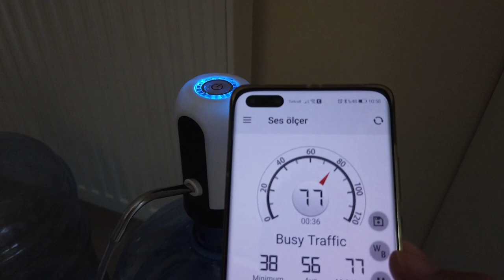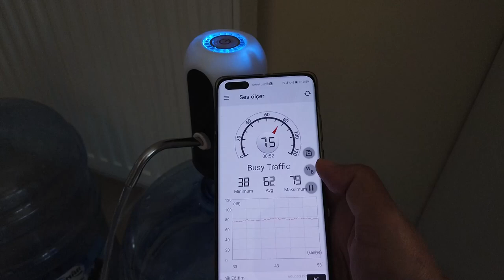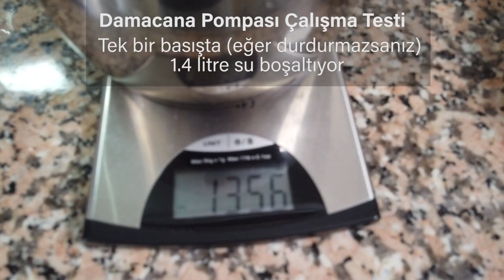Damacana pompası test ettim! İşe yarıyor mu yoksa çöp mü?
Bu videomda damacana pompası test ediyorum. Narpump isimli markanın ürünü test etmiş olsam da piyasada farklı isimlerle onlarca bu tarz ürün bulunuyor. Temelde şarj edilebilir bir damacana pompası olan ürünün kullanımı da basit: kutudan çıkan parçalarını üzerine takıp damacanaya bağlıyorsunuz. Üstünde bulunan düğmesine bastığınızda da su akıtmaya başlıyor.

Uygun fiyatlı bu ürün tek bir basışta 60 saniye çalışıyor ve eğer tekrar düğmesine basmazsanız 1.4 litre su dolduruyor.  Bütünleşik pili yine kutusundan çıkan microUSB kablo ve ucuna takacağınız adaptör ya da powerbank benzeri bir cihazla şarj ediliyor. Şarj süresi 2 saat ve tam dolu pili yaklaşık 6 damacanada kullanabiliyorsunuz.

Bu ürünle ilgili en büyük iki şikayet sesli çalışması ve su debisinin yavaş olması idi. İkisini de videoda test ettim. Bu testleri izleyerek kendi kararınızı verebilirsiniz.

Zaman çizelgesi

00:00 Açılış
01:30 Kurulum
02:17 Şarj kablosu ve şarj yöntemi
02:40 Deneyimler
02:50 Ses seviyesi
03:41 Ses seviyesi desibel testi
04:05 Çalışma mantığı
04:43 Pil ömrü
04:55 Su çekme hızı
05:26 Su çekme hızı testi, bardak doldurma süresi
07:00 Damacana takarken bunlara dikkat edin
07:39 Narpump ile ilgili son düşünceler
08:19 Kapanış

Bu ürünü ve diğerlerini toplu kutu açılış videosunda sizler için anlatmıştım. Bu kutu açılış videosunda değerlendirdiğim ilk ürün Haylou Solar LS05 akıllı saat olmuştu. Ardından Mastech masaj aleti geldi. Devamında gelen Vonroc'un zımpara makinesi ise bu toplu kutu açılımının üçüncü videosu oldu. Dördüncü video ise Narpump damacana pompası oluyor. Bu kutu açılışında gördüğünüz tüm ürünleri aşağıdaki listede bulabilirsiniz. Destek olmak isteyenlere duyurulur.